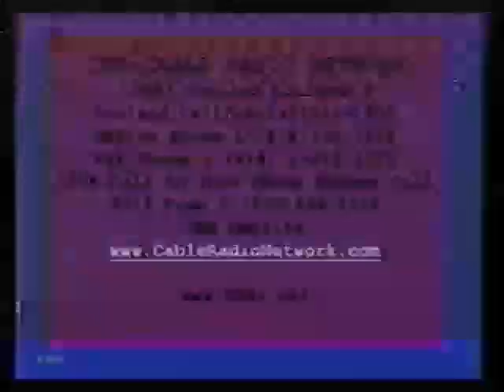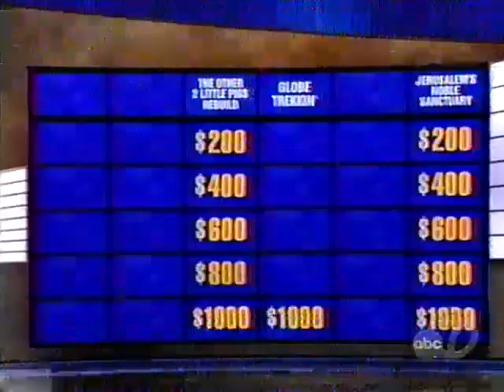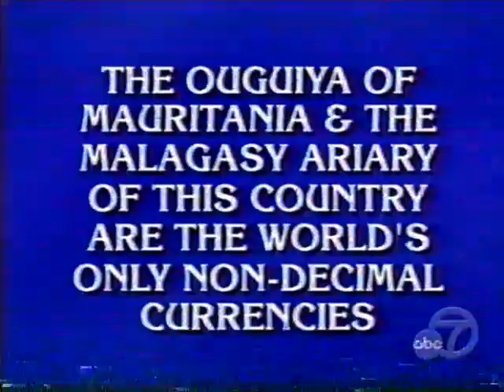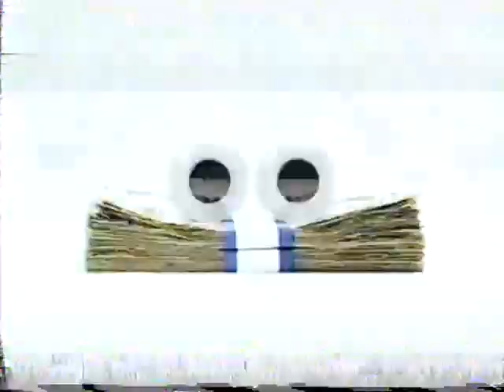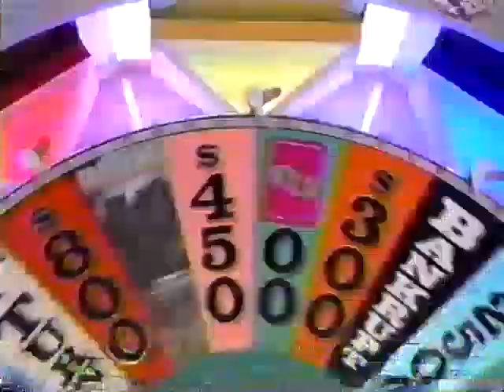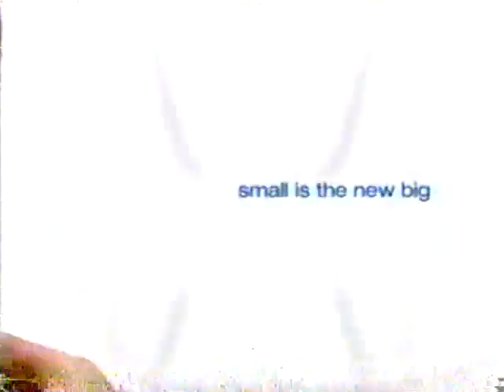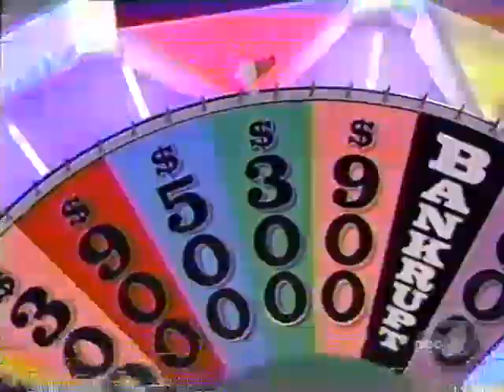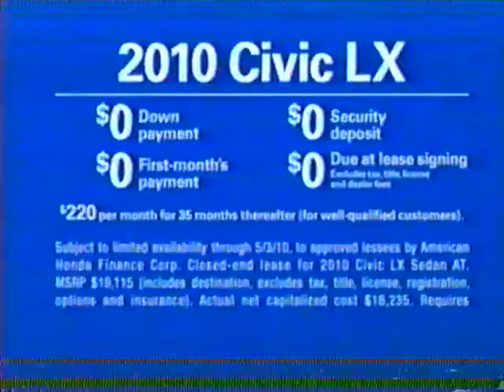wheel of fortune